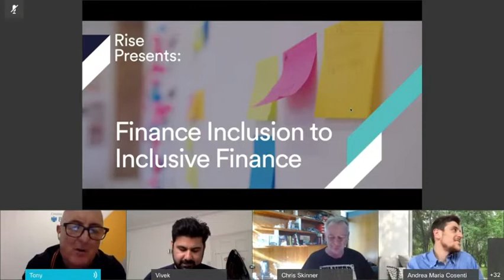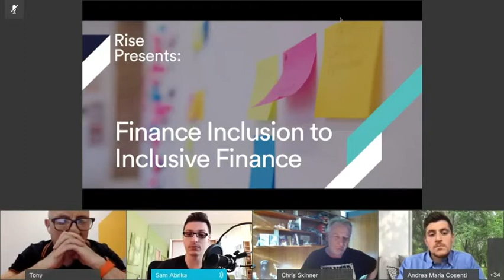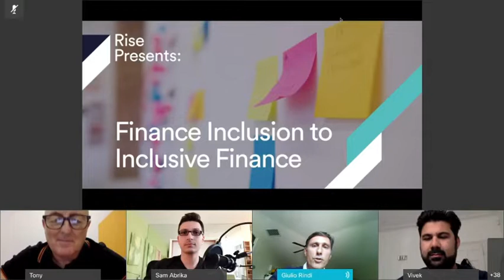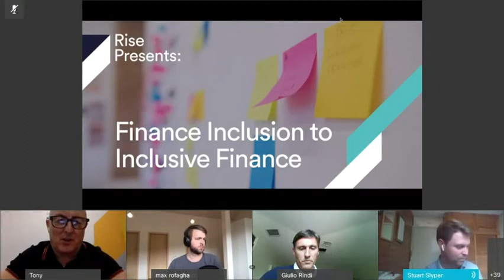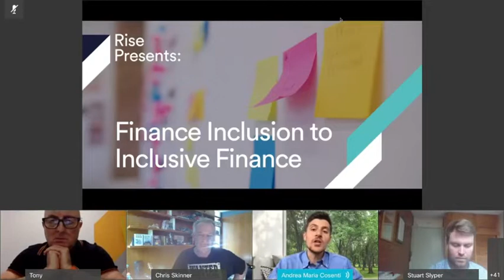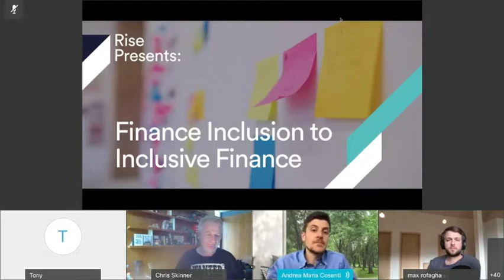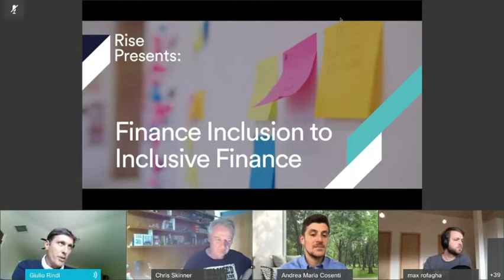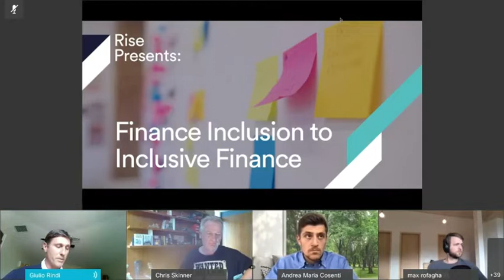From Finance Inclusion to Inclusive Finance @ RISE by Barclays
On this panel we discussed Financial Inclusion and why we should talk more about Inclusive Finance instead.